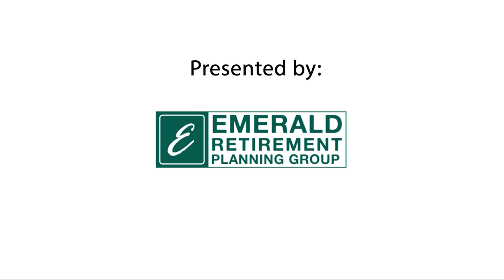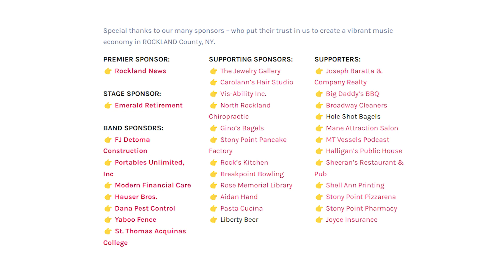Stony Music Fest 8 | Episode 1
In this first episode, we get right into it with our headliner act for this year's Stony Music Fest: The Frank Ocasio Brother Band.

Special thanks to the Town of Stony Point, Rockland County Tourism, The North Rockland Chamber of Commerce, Rockland News and Emerald Retirement - as well as all our band and supporting sponsors this year!